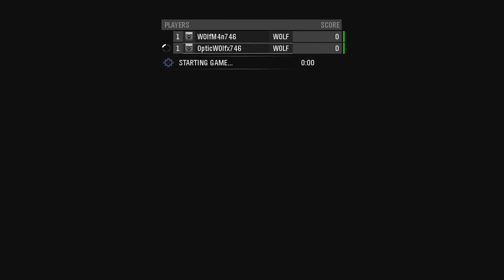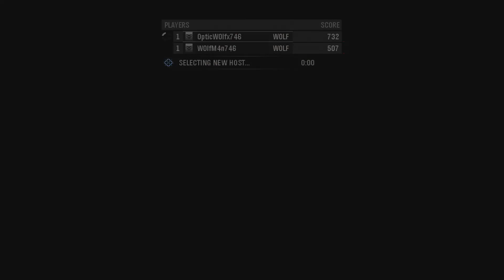Halo Reach Campaign Ep.1